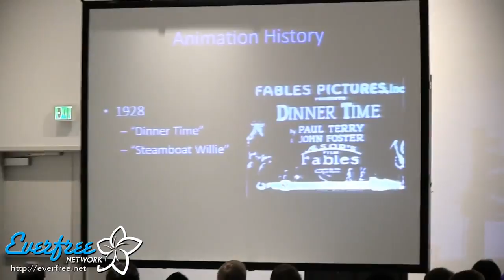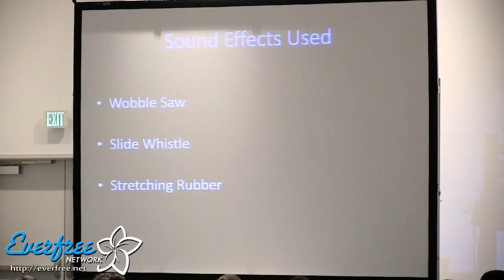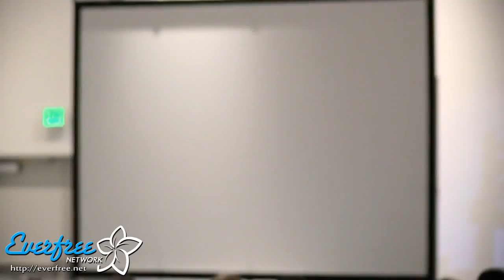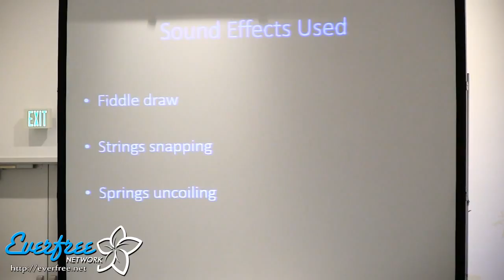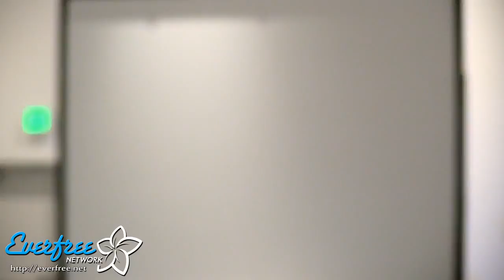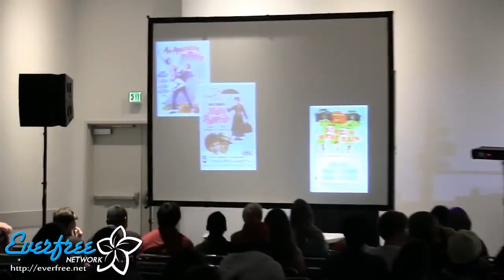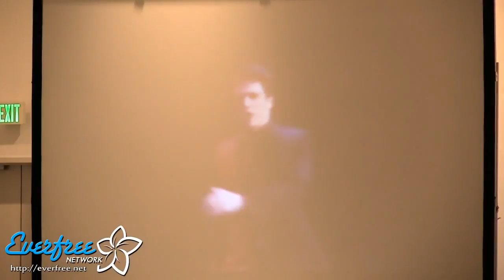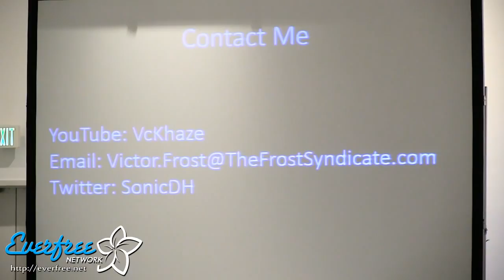Sound is Magic Equestria LA 2017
Panel Presenter, Victor Frost! Anime Expo 2017 Panel Video:

I will be at Equestria LA! Keep an eye out for me at my lecture Sound is Magic and around the con. Hint: Look for the guy with a tripod, two HD cameras, and a really nifty microphone!